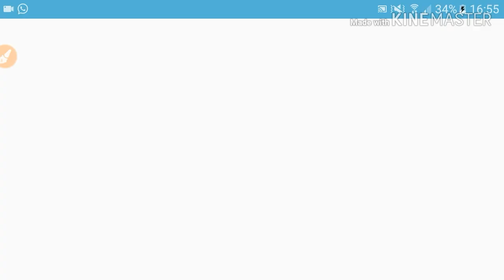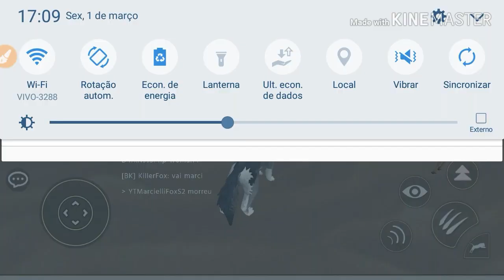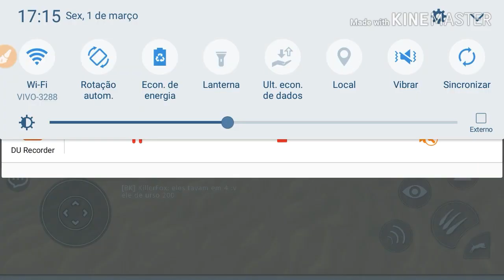Wildcraft : Treinando PvP ☠Fox vs Marci ☠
Canal do fox ;3